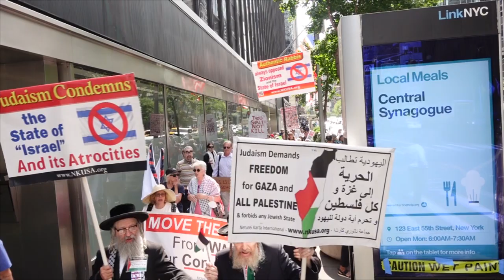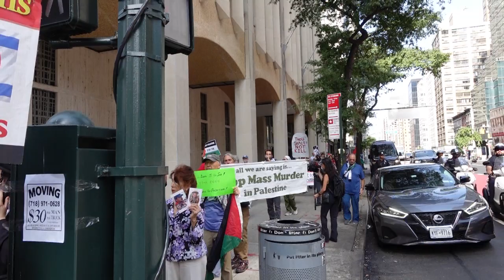Rally and March in Support of Gaza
On Monday, September 16, 2024, a press conference and rally was held in New York City, calling for an end to the atrocities in Gaza and the West Bank. Organized by various activist groups, the press conference took place at the South African Mission on Third Avenue. Speakers included activists from different backgrounds, including Rabbi Weiss. After the press conference, participants marched to the Israeli Mission at Second Avenue and 42nd Street, demanding justice and peace for Palestine.